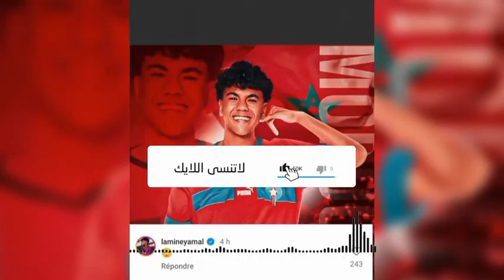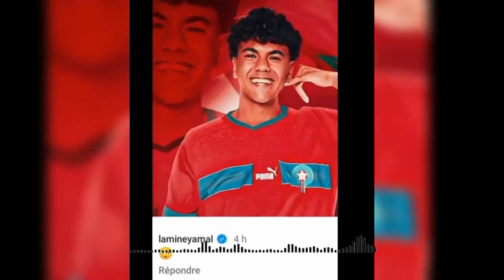صادم لامين يمال يهاجم المغرب بسبب اختيار صديقه ادم ازنو اللعب للمنتخب المغربي 🦁🇲🇦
لامين يمال يهاجم المغرب بسبب اختيار صديقه ادم ازنو اللعب للمنتخب المغربي لن تصدق ماذا فعل

انبهارا للمغاربة الشعب المغربي🇲🇦 اعطي درس قاسي للعالم اتعلموا التضامن من المغاربة
الإعلام الكويتي يقف احتراما للمغاربة كانوا متواجدين بالمغرب أثناء الزلزال وتفاجئوا مما شاهدوه تضامن
اعلامي ليبي يبكي بشدة بعد التضامن المغربي🇲🇦 وإرسال المساعدات للشعب الليبي بحياتي ما شفت مثل المغاربة
عااجل🔴المملكة المغربية تصدم رئيس فرنسا وتفاجئ العالم بطرد ماكرون من المغرب🇲🇦 وغضب الإعلام الفرنسي
الإعلام المصري يقف افتخارا بالشعب المغربي بعد ارسال مهندسين مغاربة🇲🇦لبناء سد قوي لحماية الشعب الليبي
الإعلام الجزائري يستنجد بالمغرب بعد حرائق الغابات بالجزائر ورئيس الجزائر يناشد الملك بطائرات كنادير
انبهار الإعلام الأرجنتيني بعد فوز منتخب المغرب🇲🇦للفوتسال على الأرجنتين 0/7 بأداء عالمي رغم الزلزال
عااجل🔴الداخلية المغربية تصدم الإعلام الفرنسي والجزائري وتعلن عن الدول التي تساعد في البحث والانقاذ
الإعلام الليبي يقف افتخارا بالمغاربة بعد الحملة المغربية🇲🇦 لدعم الشعب الليبي الذي يعاني من من إعصار
انبهار الإعلام التونسي بعد رويه الملحمة المغربية🇲🇦 والطوابير المليونية من المساعدات المغربية للدعم
الإعلام المصري يقف احتراما للمغاربة بعد رويه الملحمة والطوابير المليونية من المساعدات  لإخوانهم
مفاجأة🔴زلزال المغرب تنبأ به العالم الهولندي فرانك هوجير بيتس وفاجئ العالم وزلزال قادم خلال ساعات
عااجل🔴أول رد فعل من الرئيس الروسي بوتين فاجئ العالم بعد واقعة الزلزال بالمغرب وحملة عالمية للمغرب
عااجل🔴أمير قطر يصدم قناة الجزيرة ويفاجئ العالم بعد نشر خريطة المغرب بدون الصحراء المغربية لن تصدق
عااجل🔴أول رد رسمي من كريستيانو رونالدو بعد واقعة الزلزال بالمغرب يصدم الملايين وافرح المغاربة والعرب
عااجل🔴فيديو رد رسمي من رئيس فرنسا فاجئ العالم بعد واقعة الزلزال بالمغرب ويصدم الجميع بطلب غريب
عااجل🔴أول رد رسمي من أمير قطر بعد واقعة الزلزال بالمغرب فاجئ العالم ويصدم الاعلام الأوروبي لن تصدق
عااجل🔴حملة عالمية لدعم المملكة المغربية بعد واقعة الزلزال كل الدول العالمية ترغب في المساعدة والدعم
صدمة ومفاجأة للإعلام العالمي بعد رويه زلزال المغرب بقوة 7 ريختر ونزول المواطنين للشوارع اللهم احفظهم
بالفيديو🔴مقاطع توضح قوة زلزال المغرب الذي ضرب البلاد بمقياس 7 ريختر اللهم احفظ الشعب المغربي
أسمع ماذا قال الإعلام العربي عن زلزال المغرب المرعب بقوة 7 ريختر والدعم العربي نسأل الله أن يحفظهم
زلزال بقوه 7 ريختر يضرب المملكة المغربية
اللهم احفظ الشعب المغربي
شاهد ماذا قال الإعلام العربي عن زلزال المغرب
فيديوهات توضح زلزال المغرب العنيف
morrocco
egypt

 السوبر ليغ الافريقي

رئيس الكاف موتسيبي
رد فعل مصري
منتخب المغرب

المنتخب الاولمبي
المغرب

المغرب الأولمبي

فوتسال المغرب

enmu23

mohamed sbay

أسعد شرعي

 futsal world ranking

ردة فعل مصري

وليد الركراكي

سفيان البقالي

سفيان المسرار

احمد الشرقاوي

asaad char3i

futsal maroc

morocco futsal

اسعد الشرعي اليوم

اسعد الشرعي
ميدبريس medpress
TSN
كورة كاش
فنون ورياضة

اسلام علوي

Majid TV

Morocco Forever

Simo Morocco 2

Anas Tube

jo foot press

koora 123

MR NEWS

الشرعي تيوب

choubir dz

ahmed sharkawy

Majid TV
Morocco Forever
Simo Morocco 2
Anas Tube
jo foot press
koora 123
MR NEWS
MOHAMED SBAY
ماروك بريس Maroc Press
Choubir Dz
Mars Sport 1
كووورة العرب
في السريع
MS NRJ VLOG
أيوب العميري Ayoub Amiry
Hema Elgendy
MB sport
احمد ميمي
ISLAM SPORT
imad imad
سعيد زدوق said zeddouk
SH NEWS
خالد بايوسف khalid bayoussef
koora2
مصطبة بيتنا
fouadspordz
من الاخر مع مصطفي صادق
قناة منعم بلمقدم

سعيد زدوق
مصطبة بيتنا
مصطفي صادق
الكرة مختلفة مع مصطفي صادق
غاندي Gandi
شوف الخبر Chouf Al Kabar
joker rajaoui
نوفل العوامله Nawfal Alawamleh
الجريده المغربيه Journal marocain
المنتخب almountakhab TV
SH NEWS
بنالتي_سبورت
futsal maroc
 أسعد الشرعي
 أسعد الشرعي اليمني . ANOUAR PRO‏
 as3ad char3i
 عماد فواز
اسلام حنفي
كريم الهنداوي
اسعد الشرعي
الشرعي تي
وب
 asaad char3i
Ahmed sharkawy